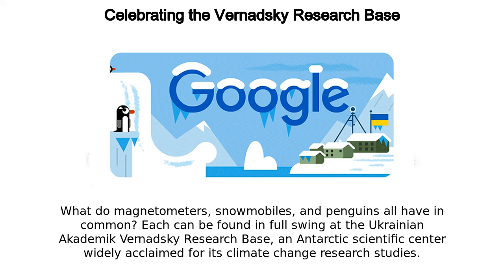Vernadsky Research Base | Celebrating the Vernadsky Research Base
Google Doodle :
Celebrating the Vernadsky Research Base

Vernadsky Research Base

Vernadsky Research Base

What do magnetometers, snowmobiles, and penguins all have in common? Each can be found in full-swing at the Ukrainian Akademik Vernadsky Research Base, an Antarctic scientific center widely acclaimed for its climate change research studies  Today’s Doodle celebrates this historic station, which officially transferred from British to Ukrainian control on this day in 1996  Located on the tiny island of Galindez in the Antarctic Circle, the Vernadsky station is the direct successor to the British Faraday base, which was first established as a meteorological observatory in 1947  Today, the Vernadsky station is operated by a rotating staff of a dozen winterers  For about ten months at a time, each winterer endures extreme isolation (there isn’t a town within 1,000 nautical miles!) and sub-zero temperatures, all in the name of scientific progress     Cheers to everyone who keeps their cool at the Vernadsky base, thank you for helping to provide a better understanding of our changing planet!